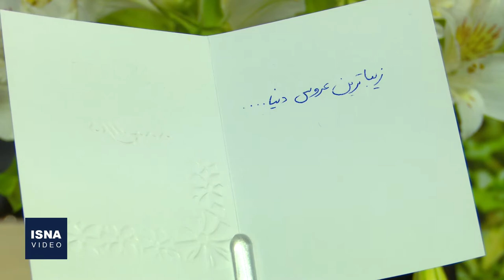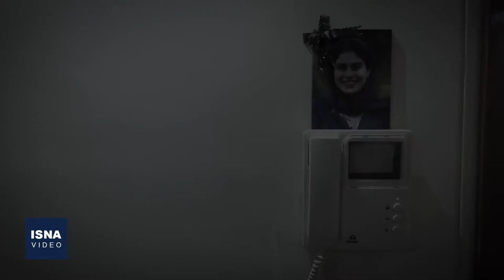روز خبرنگار، به یاد مهشاد کریمی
عصر چهارشنبه (۲ تیر) اتوبوس حامل تعدادی از خبرنگاران در حوالی نقده واژگون شد و «مهشاد کریمی» خبرنگار حوزه محیط زیست ایسنا و «ریحانه یاسینی» خبرنگار ایرنا جان باختند. همین هفته قبل بود که در مراسم چهلمش داغمان تازه شد و حالا این نخستین روز خبرنگار است که همکار خبرنگارِ جوان و پیگیر و مستعدمان دیگر کنار ما نیست. این ویدئو، با شعر و صدای علیرضا بهرامی، یادبود کوچکی است در این روز، به یاد همکاران فقیدمان، مهشاد کریمی.